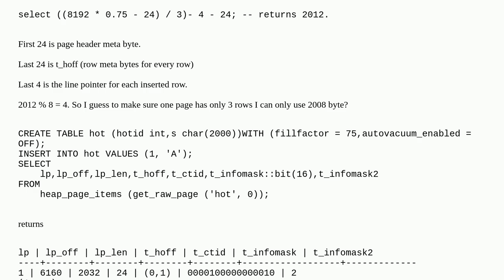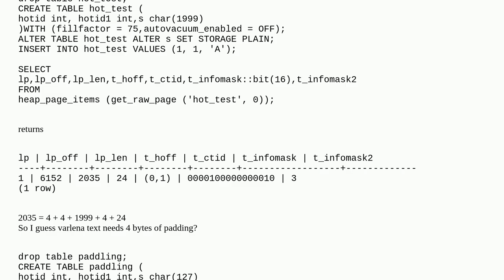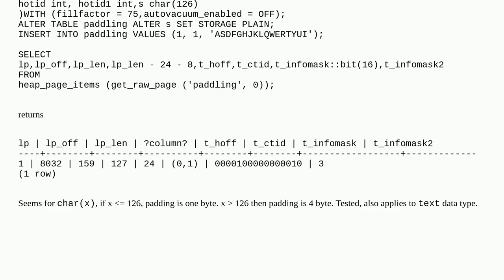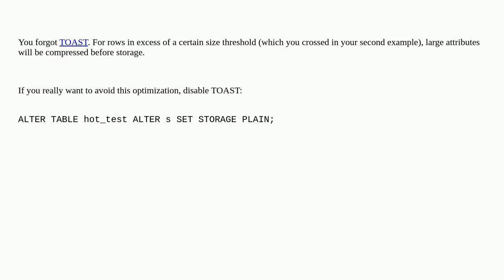How do you make sure a data page can only have 3 rows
A special thanks goes out to the community

  postgresql size database-internals